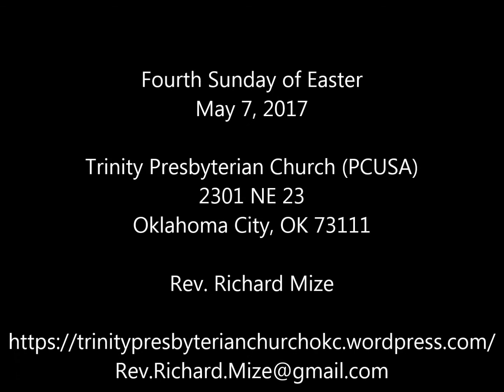"Not the Best Church Slogan: 'Come Suffer with Us" 1 Peter 2:13-25, Rev. Richard Mize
Rev. Richard Mize, preaching "Not the Best Church Slogan: 'Come Suffer with Us" 1 Peter 2:13-25. Fourth Sunday of Easter. May 7, 2017. Historic Trinity Presbyterian Church (PCUSA), 2301 NE 23rd, Oklahoma City.